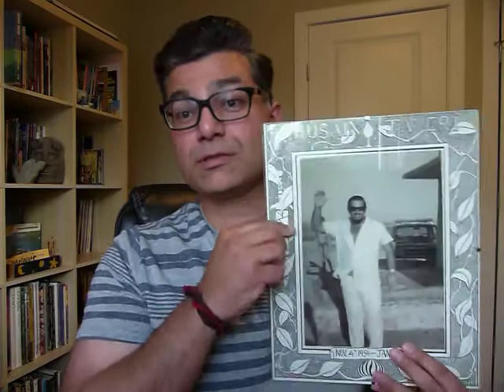This would've been the Storyhive pitch